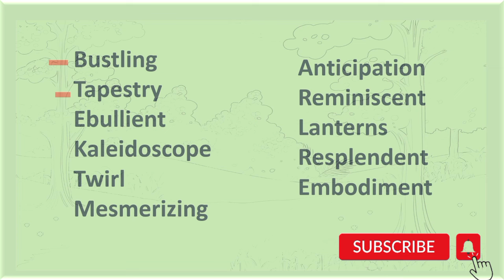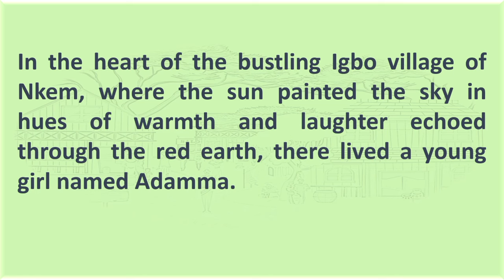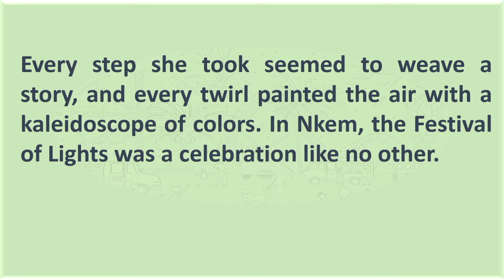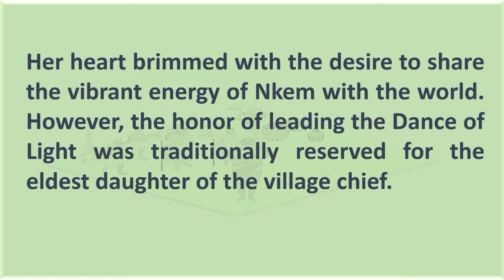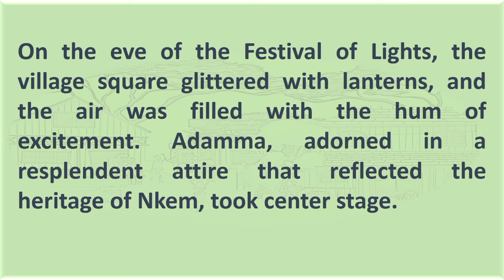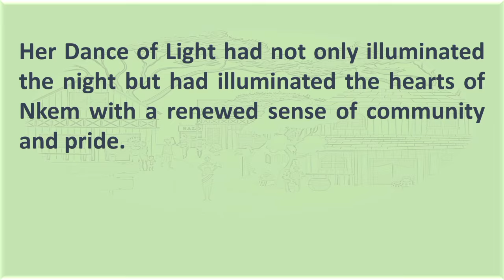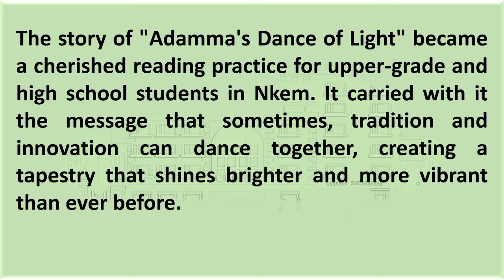Reading Time With Christabel - Title: Adamma's Dance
Follow along with the reading to learn and improve your own elocution and English diction skills, observe how key words are pronounced in the course of the reading. Please drop your comment and feedbacks after listening to the reading.